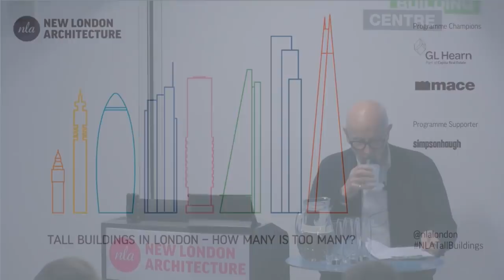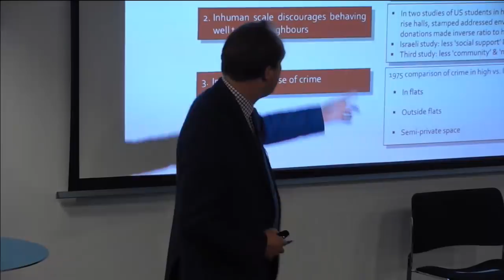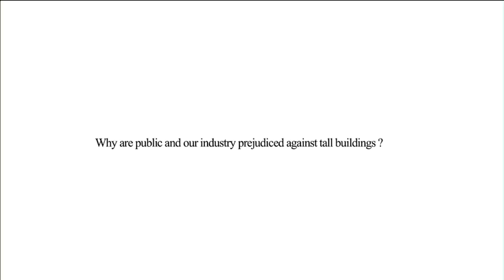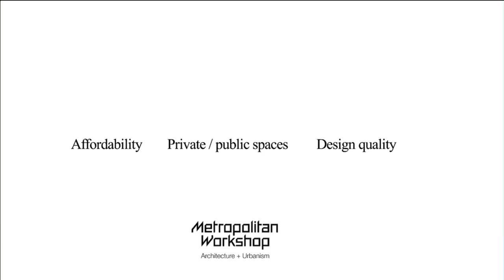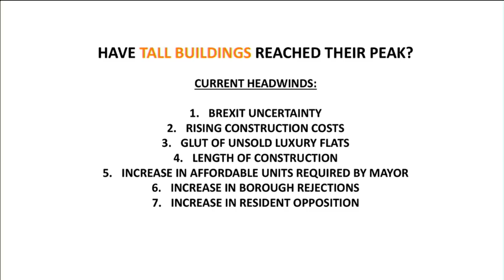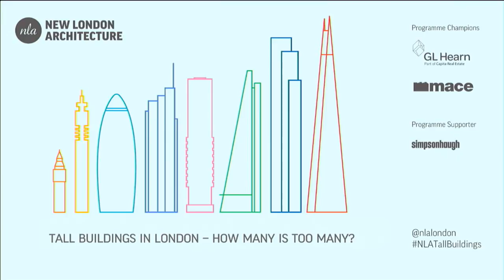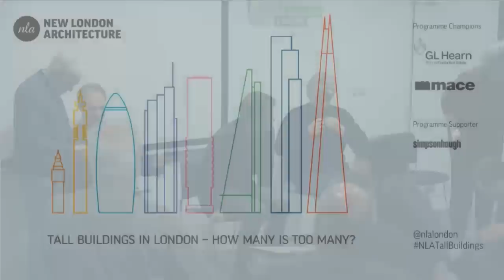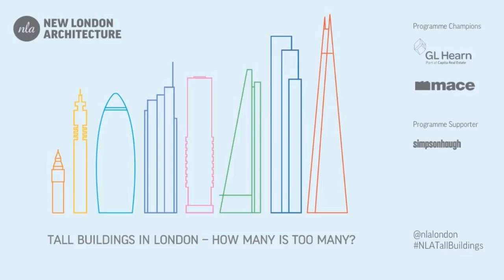Tall buildings in London: how many is too many?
EVENT BEGINS AT 08.30 GMT

Watch this live NLA event in which we bring together experts and leading commentators to discuss how and if building upwards is a benefit for London.

With over 500 tall buildings in London’s pipeline, how do we know they are responding to the right needs of a growing city?

What contributions do they bring to meet housing needs in a city already struggling due to a constant lack of available sites? Yet, are they providing the right typologies of homes where people want – and can afford – to live in?